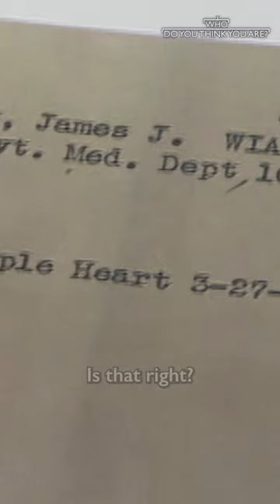Matthew Broderick's grandfather was a purple heart receiver 💜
📺 NEW Who Do You Think You Are, now available on iPlayer